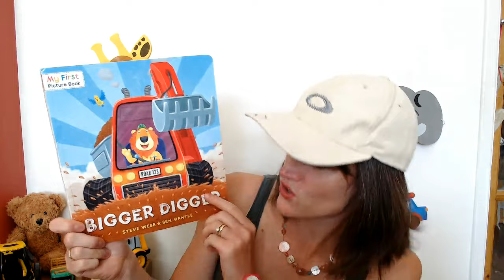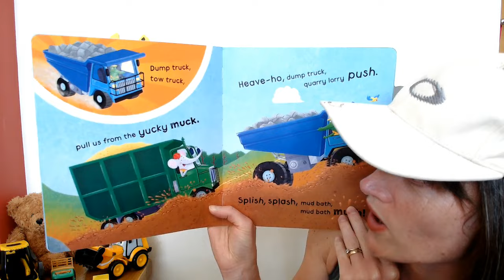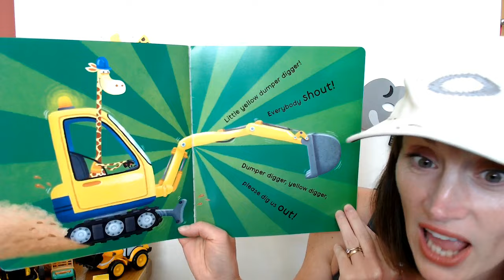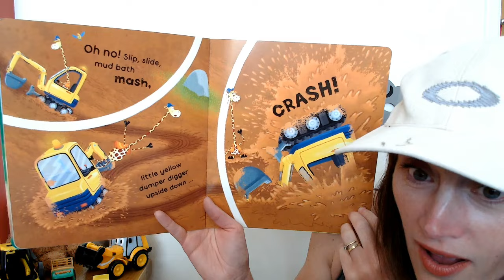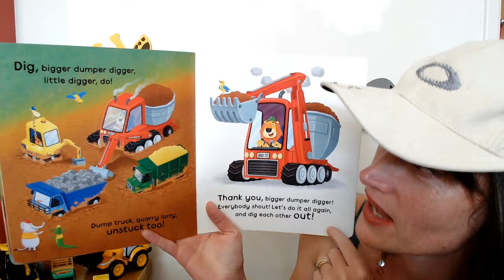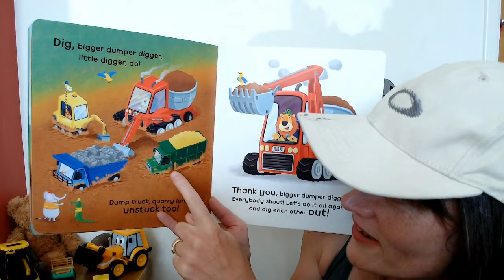Bigger Digger by Steve Webb ~ Stories for children ~ Read aloud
Welcome to @magicalworldofstories TV!

Join Jen and Story Bear as they read this brilliant story all about different vehicles getting stuck in the mud. How will the animals solve this problem?
Maybe they need a BIGGER DIGGER!

Magical World of Stories is a YouTube channel for children and I always make the read aloud fun and entertaining.

Please check out my FB page for daily content, craft ideas and outdoor fun activities to do with your children:

If you are local to Warwickshire I also run weekly classes so you can come and enjoy the story fun with me :)

Jen x